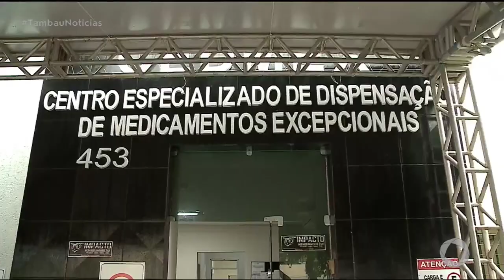Tambaú Notícias - CedMex tem novo horário de funcionamento devido ao coronavírus